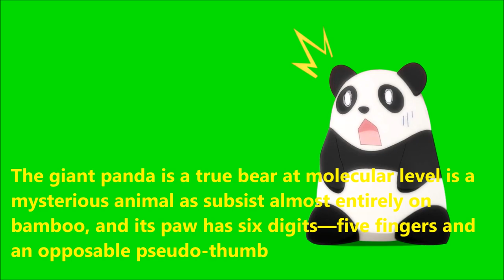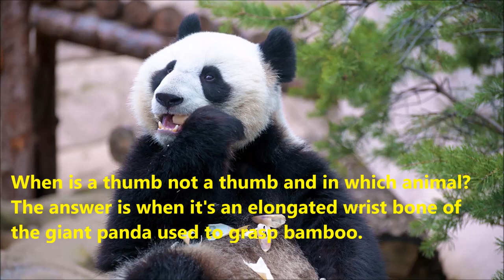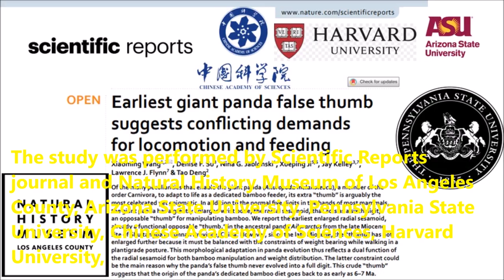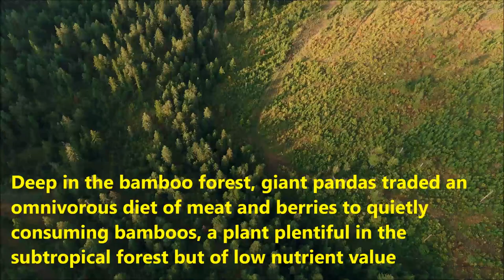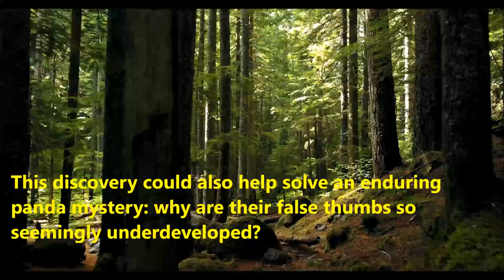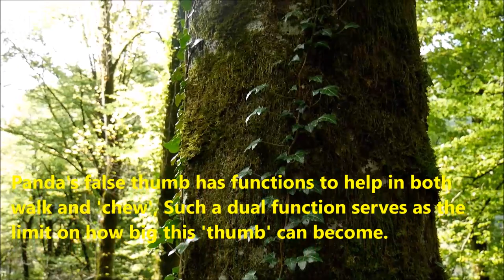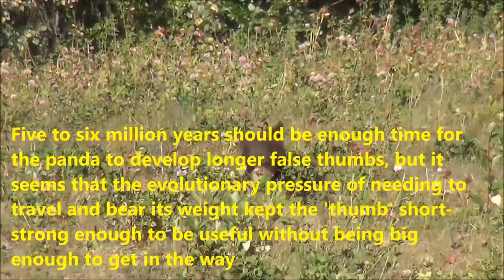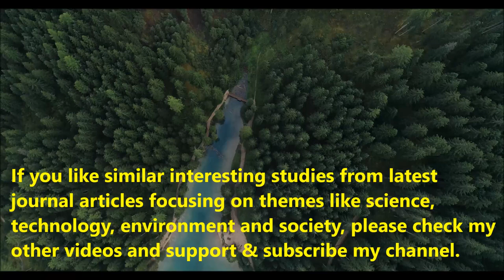Giant panda's mystery revealed| how pandas became bamboo only vegetarian| how false thumb evolved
Mr Zerowater is a malayalam science channel focusing on latest research articles on themes like science, technology, environment and society. It gives detailed malayalam explanation of latest researches,
Mystery behind how pandas became vegetarian uncovered in new fossil discovery
The discovery of panda fossils in China has helped researchers solve the mystery of how the giant species developed a “false thumb”
‘Amazing development’: fossil finds show how panda’s false thumb evolved
Evolutionary History Shows How Pandas Survived for Centuries on Bamboos Alone
Modern giant pandas have a thumb-like extra digit, believed to have been pivotal in their shift to bamboo-eating vegetarianism. Ancient fossils discovered in China have helped researchers get a grip on the enduring mystery of the panda’s false thumb. Modern giant pandas sport a thumb-like sixth digit on their wrists, which scientists believe was pivotal in their transition from omnivores to bamboo-munching vegetarians. The hand bones of the modern giant panda –The hand bones of the modern giant panda. While the stubby extra digit, known as a radial sesamoid, is not as versatile as the human thumb, it enables pandas to hold and crush bamboo stems into bite-size pieces and fuel their formidable appetite. The panda’s false thumb has been known for more than 100 years, but a near-total lack of fossil evidence has left researchers puzzled as to when the digit evolved.

While the famed false thumb of contemporary giant pandas (Ailuropoda melanoleuca) has been known for more than a century, the evolution of this wrist bone remained unknown due to a near-complete lack of fossil data. A fossilized false thumb from an ancestral giant panda, Ailurarctos, discovered at the Shuitangba site in Zhaotong, Yunnan Province in south China and dating back 6-7 million years ago, provides scientists with a first look at the early use of this extra (sixth) digit-and the earliest evidence of a bamboo diet in ancestral pandas-helping us better understand the evolution of this unique structure.
why do pandas have 6 fingers
panda adaptations
fun facts about pandas
how many fingers do pandas have
why do red pandas have a false thumb
prehistoric panda
when were giant pandas discovered
giant panda evolution
red panda evolution
when were pandas endangered
when were red pandas discovered
why do pandas eat so much
why do pandas eat bamboo
why don't pandas eat meat
what do pandas eat other than bamboo
bamboo pandas
why are pandas black and white
why do pandas eat bamboo quora
pseudo thumb panda
aye-aye pseudo thumb
red panda thumb
panda thumb evolution
panda thumbs
red panda fossils
red panda ancestors
giant panda thumb
red panda thumbs
panda thumb evolution
what is a false thumb
false thumb trick
pseudo thumb
red panda evolution
red panda evolutionary tree
false thumb panda
giant panda thumb
panda thumb evolution
red panda thumb
false thumb trick
red panda evolution
research about pandas
giant panda endangered
are giant pandas endangered
how many giant pandas are left
panda articles for students
giant panda size
what are 5 interesting facts about pandas
10 facts about pandas
50 cool facts about pandas
100 facts about pandas
facts about pandas for kids
what do pandas eat
100 facts about pandas
why are giant pandas endangered
giant panda diet
panda bear
101 facts about pandas
giant panda size
giant panda evolution timeline
panda evolutionary tree
red panda evolution
giant panda scientific name
giant panda facts
ailuropoda wulingshanensis
how many fingers does a panda have
interesting facts about pandas
do pandas have claws
100 facts about pandas
50 cool facts about pandas
what does panda eat
what is a vegetarian carnivore red panda
where do pandas live
what small animals do pandas eat